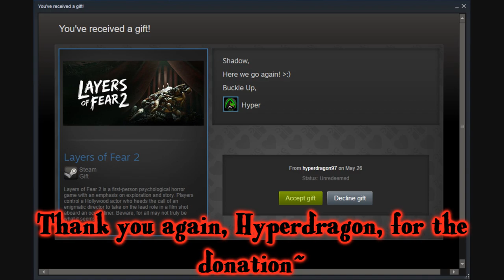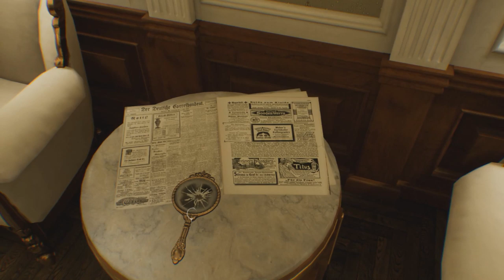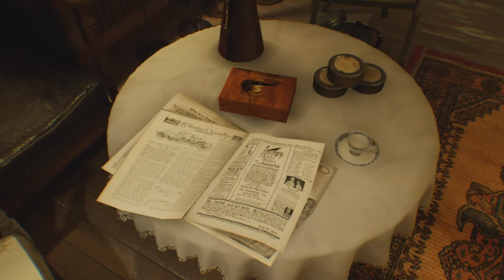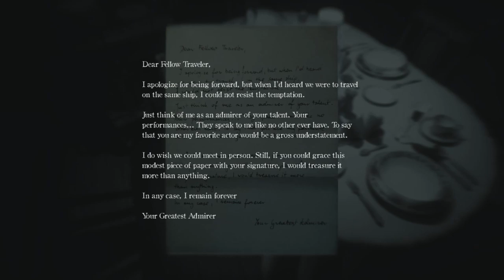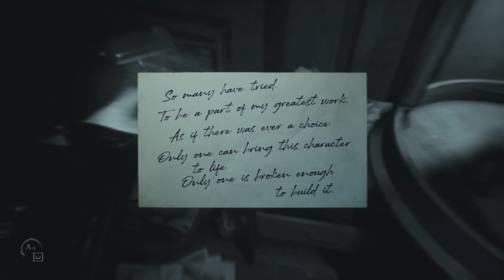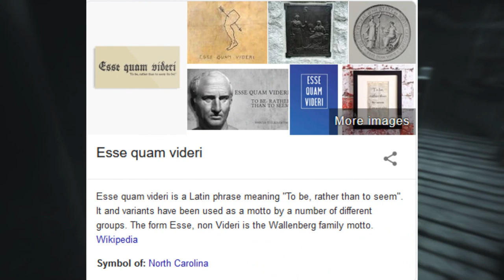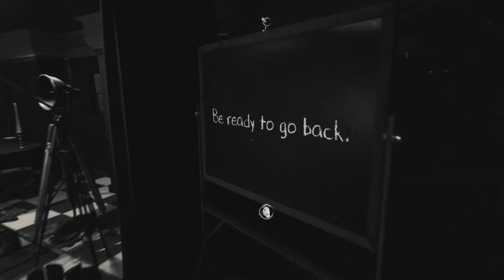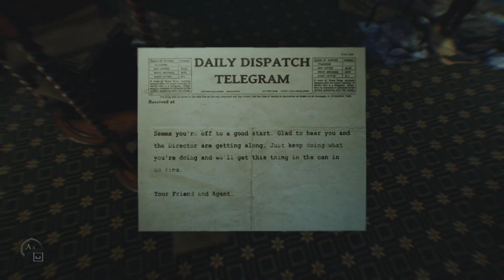Double Shadow Plays Layers of Fear 2 #1- The Muse of Shadow Reawakened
Having nearly concluded business with a painter's tainted lust for perfection, Brother and Sister Shadow book themselves a vacation on a fateful cruise to join a well-renowned actor on a similar quest to sculpt the perfect character. This certainly is nothing like they had hoped it to be.